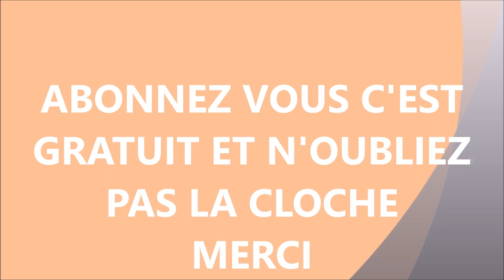L'EAU DE LA PLUIE REGORGE LES ESPRITS NEGATIFS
ENREGISTREZ VOUS GRATUITEMENT SUR CE LIEN